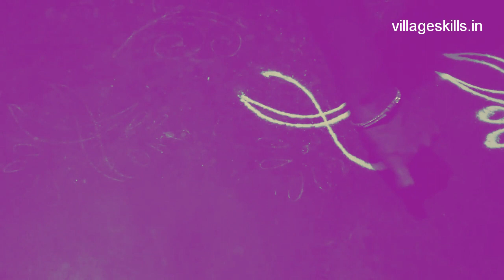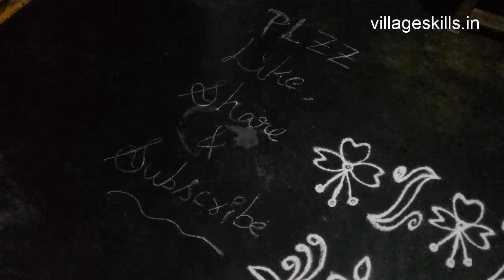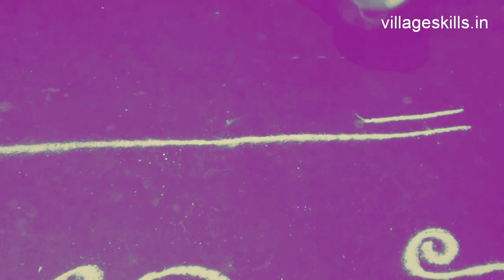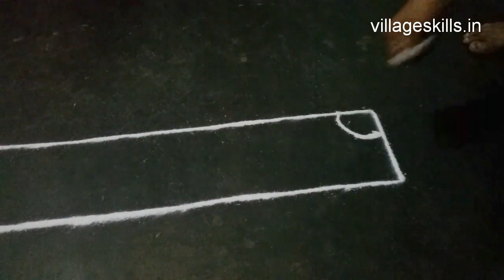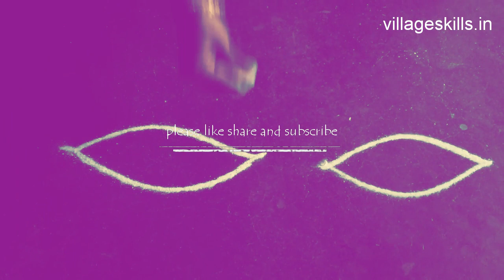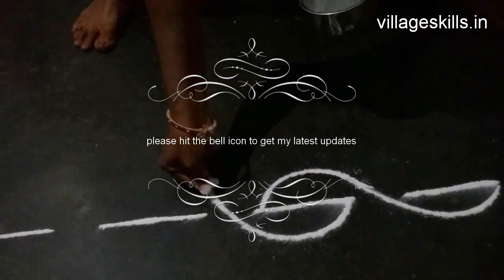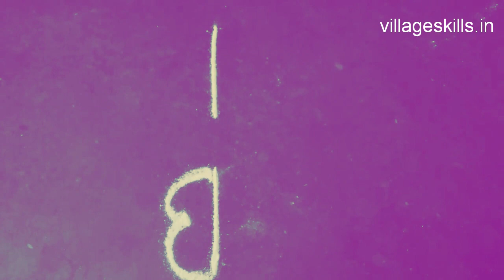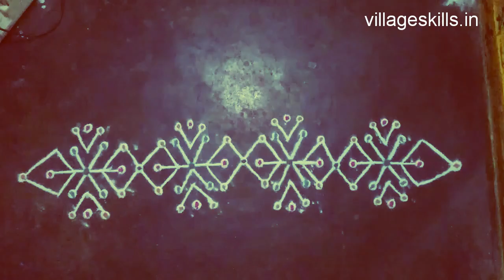15 rangoli border designs,my top side border rangoli collections,very easy rangoliborders for pongal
In this video I'm going to show you new rangoli border designs .Eid special rangoli, pongal rangoli, ramjan special rangoli, moharam special rangoli, pournami special,Kartika masam special rangoli,  nelavanka muggulu, half moon, best out of waste, very easy rangoli using with bangles, spoon and fingers, stars rangoli, rangoli made out of simple tools, best rangoli art, chennai dasara special, how to make rangoli with free hand, bangles rangoli,  Diya decoration ideas for diwali, with rangoli, diwali special side border rangoli designs, easy rangoli borders, innovative rangoli designs, muggulu designs, rangoli
Home decor ideas, navarathri special rangoli borders,eco friendly diya decoration ideas, festival special rangoli, rangoli with out dots, rangoli art, festival season rangoli designs, rangoli designs with tea coaster, diya decoration
Border rangoli design,free hand rangoli designs,easy rangoli borders,rangoli,curve shape rangoli by village skills,pongal rangoli, sankranthi muggulu, chennai dasara special rangoli ,
Unique and beautiful rangoli designs l quick and easy rangoli borders l Rangoli side borders
Rangoli borders on my black floor, black and white rangoli border designs,padi kolam, Friday kolam, Tuesday kolam